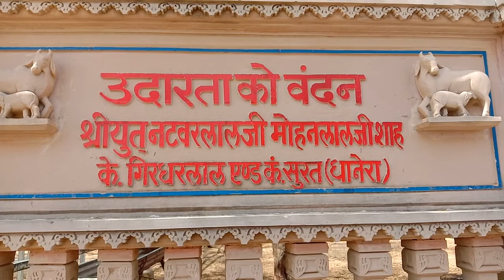Pavapuri jain tirth , Rajasthan live views.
Pavapuri jain tirth, located near sirohi, Rajasthan.Whole campus developed by jain firm for cows rehabilitation,nearly 5000 cows  are sheltering here.People donating for inspiratie on mercy of Jainism for cows.
         Let's go ,talk about lush green campus ,well developed with jal mandir and many more attractive things. "Kalpvrikha "tree is at there who fulfil all you need.
          Visit once in life must, amazing one.
          Thanks ( vedio by me on my Vivo mob.)👌👍👌👍👌👍👌👍👌👍👌👍👌👍👌💐